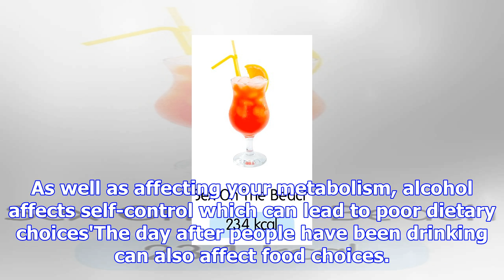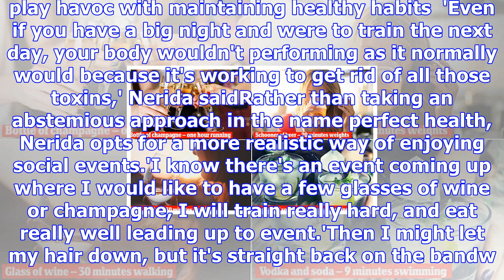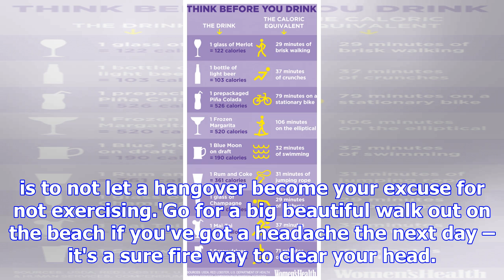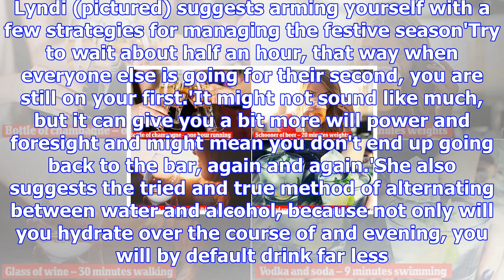Dietitian reveals how much exercise to burn off calories in alcohol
Published: 00:53 EST, 8 November 2017 | Updated: 08:16 EST, 8 November 2017 Party season is almost h...